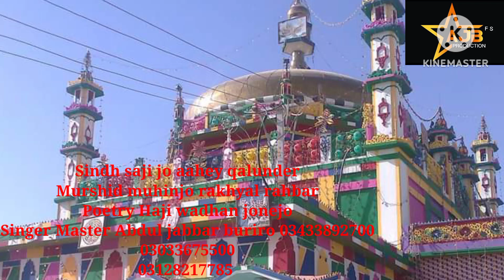singer Master Abdul jabbar buriro tanveer ali buriro mudasir ali